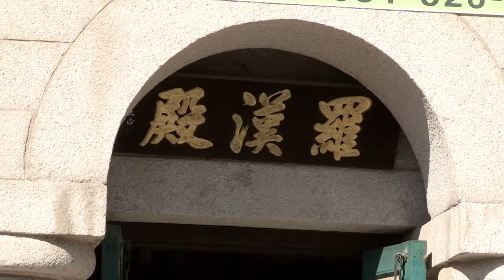석굴암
[한국향토문화전자대전] 석굴암
경기도 양주시 장흥면 교현리에 있는 대한불교 조계종 직할 교구 본사인 조계사의 말사.